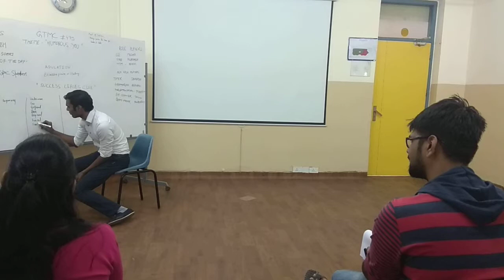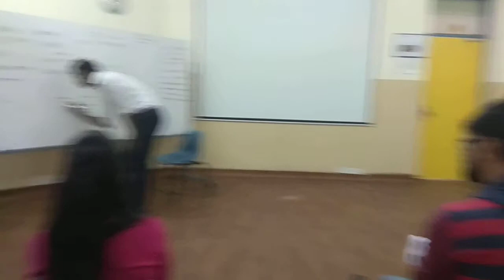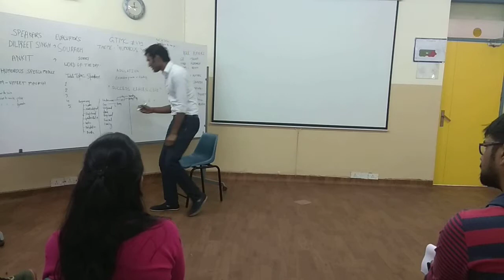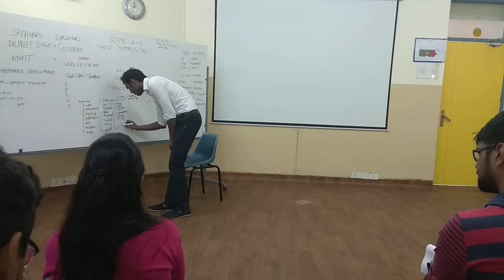Part 2: Humorous You: Module by Vineet for Adding Humour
Humorous You: Module by Vineet for Adding Humour to a speech.